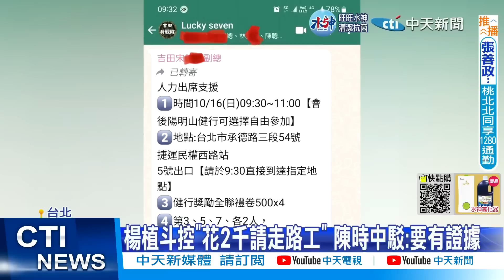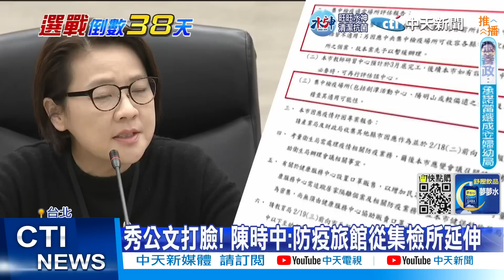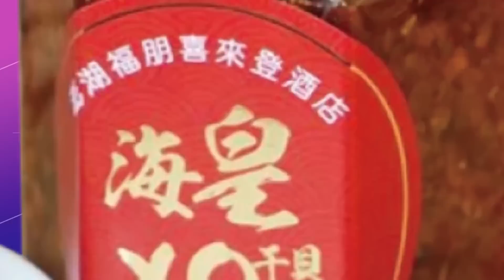【每日必看】楊植斗控發禮券找走路工將具名告發 陳時中:控訴者要有證據｜陳時中座車違規 警稱密錄器沒開! 徐巧芯怒酸"有這麼巧的事?"@中天電視CtiTv 20221019｜選舉戰略高地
00:00 楊植斗控"花2千請走路工" 陳時中駁:要有證據
02:27 直擊陳時中"闖紅燈"狂違規! 穿皮鞋勘災遭抓包
04:29 陳時中批防疫剽竊 黃珊珊嗆"不收回就法院見"
06:48 左右台北市長選戰關鍵 徐弘庭:就是仇恨值